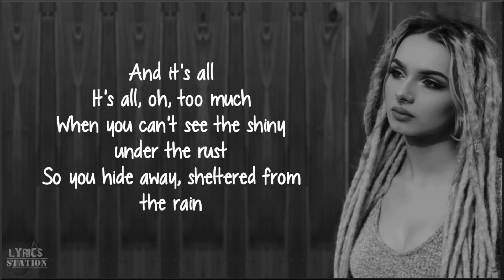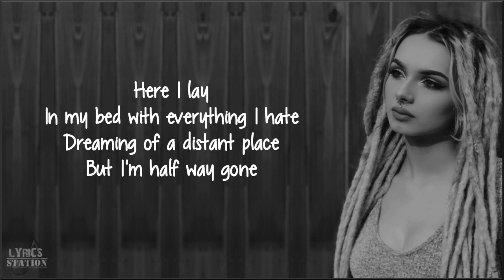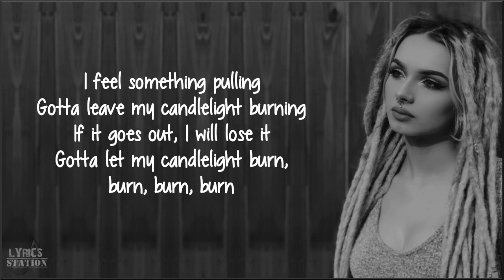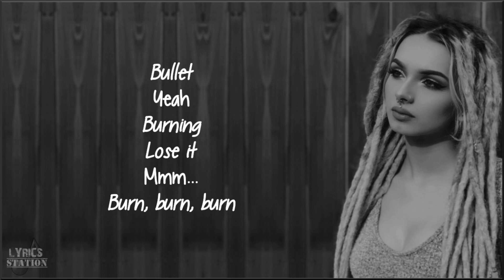Zhavia - Candlelight (Lyrics)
Zhavia's new single "Candlelight" is available now!